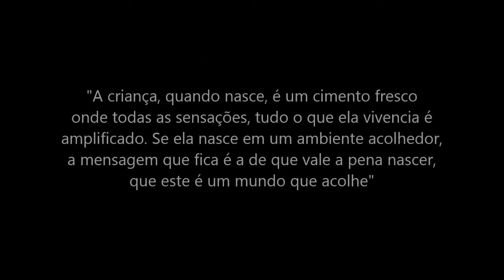O Renascimento do Parto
SINOPSE
O filme “O Renascimento do Parto” retrata a grave realidade obstétrica mundial e sobretudo brasileira, que se caracteriza por um número alarmante de cesarianas ou de partos com intervenções traumáticas e desnecessárias, em contraponto com o que é sabido e recomendado hoje pela ciência. Tal situação apresenta sérias conseqüências perinatais, psicológicas, sociais, antropológicas e financeiras. Através dos relatos de alguns dos maiores especialistas na área e das mais recentes descobertas científicas, questiona-se o modelo obstétrico atual, promove-se uma reflexão acerca do novo paradigma do século XXI e sobre o futuro de uma civilização nascida sem os chamados “hormônios do amor”, liberados apenas em condições específicas de trabalho de parto.
Classificação Indicativa: 10 anos
Duração: 90 minutos
Ano de Produção:  2013
País de Produção: BRASIL
Idioma original: Português e Inglês

Direção: Eduardo Chauvet
Roteiro: Érica de Paula
Produção: Érica de Paula

Elenco
Andrea Santa Rosa Garcia – nutricionista
Ana Cristina Duarte – obstetriz
Daphne Rattner – médica epidemiologista
PhD Érica de Paula – doula e educadora perinatal
Esther Vilela – médica obstetra e gestora do Ministério da Saúde
Fernanda Macêdo – médica obstetra
Heloísa Lessa – enfermeira obstétrica
PhD Laura Uplinger – psicóloga perinatal
Márcio Garcia – ator e apresentador
Melania Amorim – médica obstetra
PhD Michel Odent – médico e pesquisador
Naoli Vinaver – parteira e antropóloga
Rachel Reis – médica obstetra
Ricardo Chaves – médico pediatra e neonatologista
Ricardo Jones – médico obstetra
Robbie Davis-Floyd – antropóloga PhD